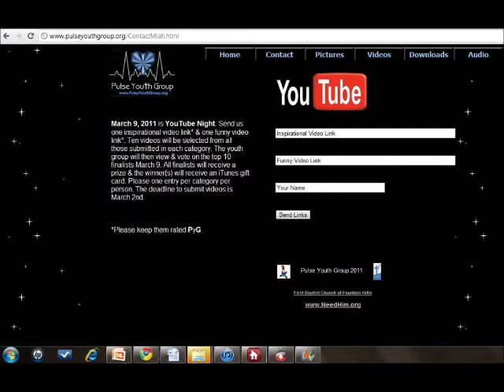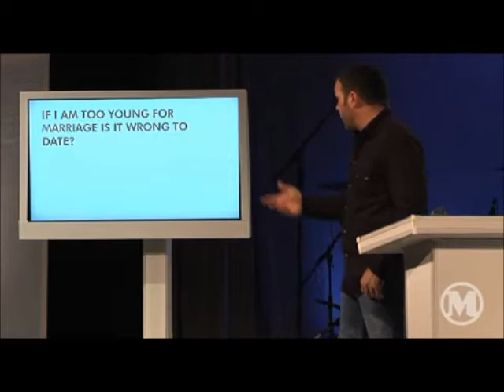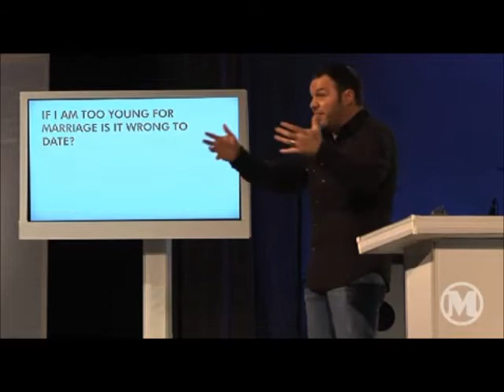Announcements MS 02.09.2011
Middle School Announcements